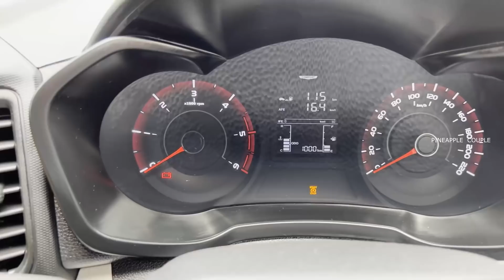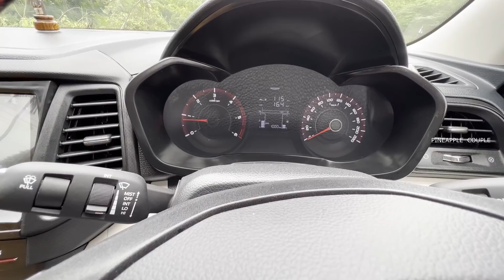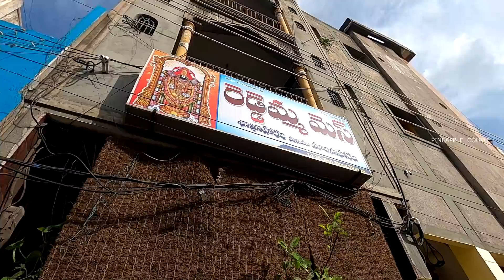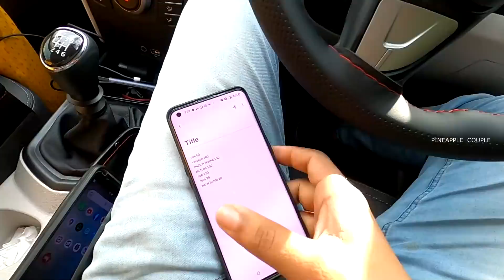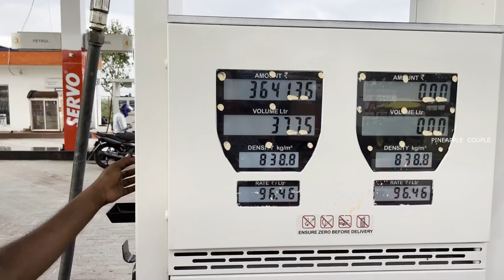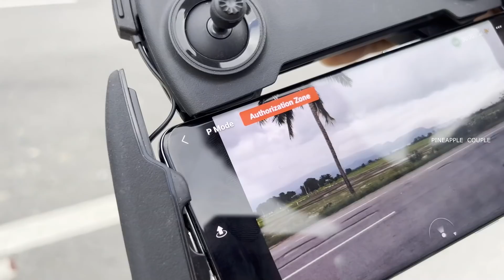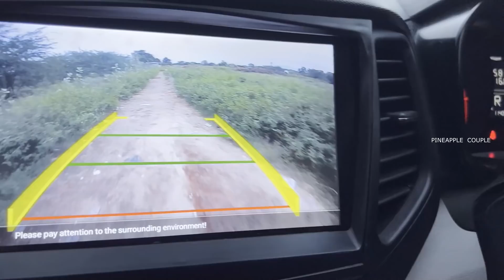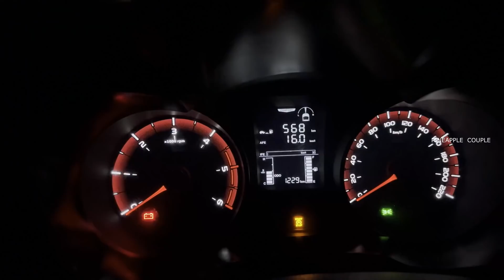HRT#2 രണ്ടാം ദിവസം Car service ന് കയറ്റി | Himalayan Road Trip | Pineapple Couple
Pineapple Couple By Jerin & Ritta👫